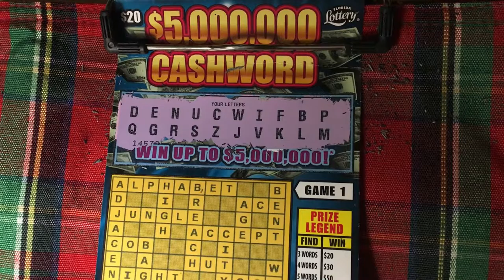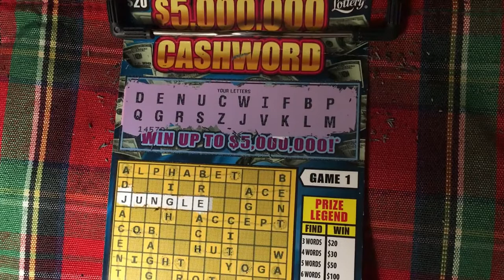5 Million Cashword Ticket 18